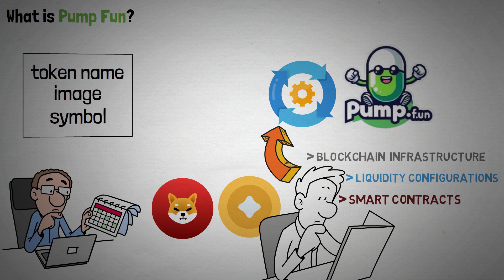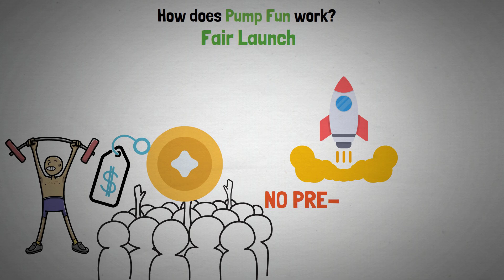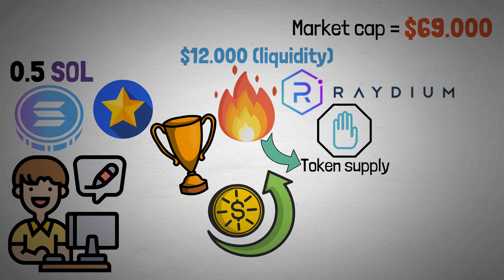What is Pump fun? - Solana-based Memecoin Launchpad Explained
This video answers the questions: What is Pump fun? How does Pump fun work? Why do traders love Pump fun? - Pump fun Solana-based Memecoin Token Launchpad will be explained.

Timestamps:
0:00 Intro
0:29 What is Pump fun?
1:18 Why memecoin traders love Pump fun?
2:15 How does Pump fun work?
4:02 Video end

Discover Pump Fun, a pioneering Solana-based protocol that's transforming how meme coins are created and launched. In this educational video, we break down the platform's key features, including its automated token creation process, fair launch mechanism, and innovative bonding curve model. Since its launch in January 2024, the platform has facilitated over 2 million token creations by simplifying the traditionally complex process of cryptocurrency token development. Learn how the platform works, its fee structure, and its approach to preventing common issues in the meme coin space.